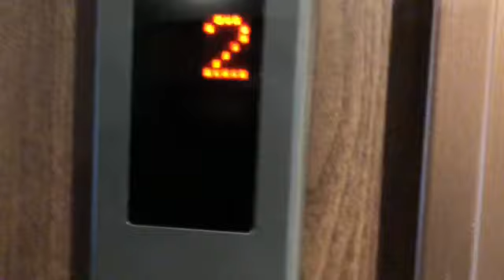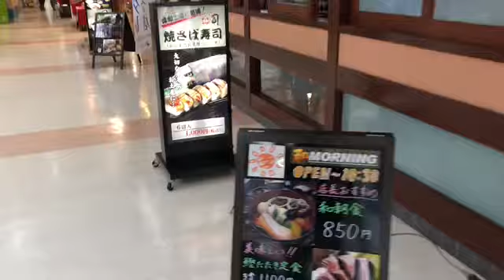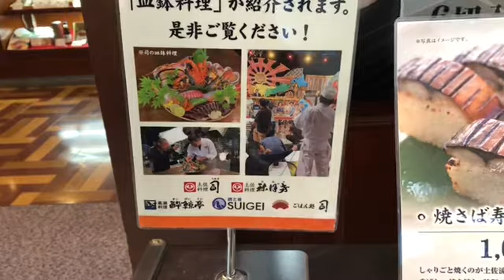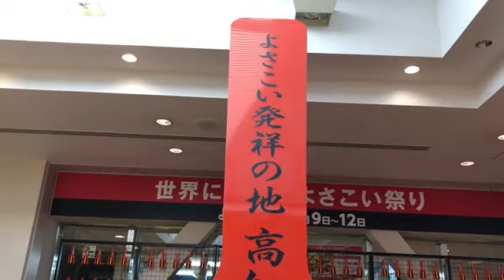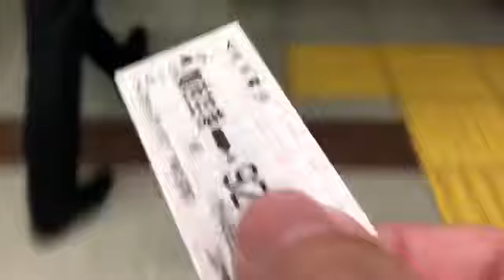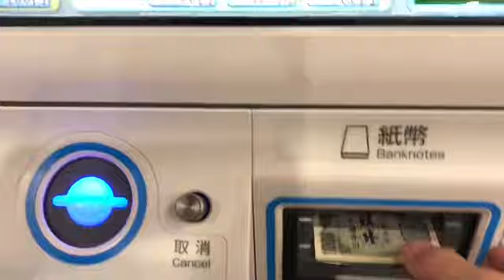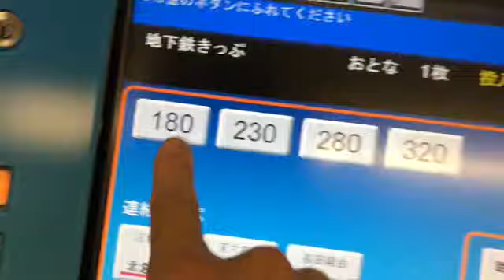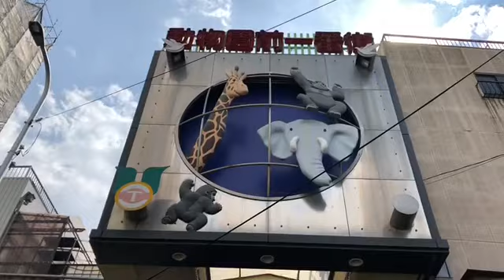高知から西成に帰って来た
高知からLCCジェットスターに乗って関西空港に着き、難波でラーメン食べて西成に帰って来ました